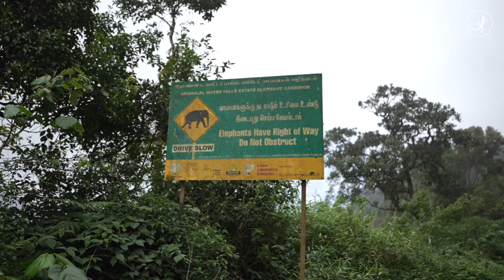Can solar fences stop human-elephant conflict in India?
In the town of Valparai in southern India, the dense forests of the Western Ghats meet sprawling tea estates, creating a unique but fragile coexistence between humans and wildlife. Elephants, leopards, Indian bison and bears regularly move through these fragmented habitats in search of food and safe passage. These encounters can result in crop loss, property damage, injuries and, in some cases, even fatalities. In response, the Tamil Nadu Forest Department has deployed solar-powered fences equipped with infrared sensors that detect animal movement and trigger alarms and flashing lights to alert people and shoo away the encroaching wildlife. Discover how this innovative approach is helping people and animals navigate a shared landscape, the realities of coexisting with elephants, and what more can be done to create safer spaces for both humans and animals.

This video was produced by the Mongabay India team; find more environmental stories from India on their YouTube channel: @MongabayIndia

We want to hear from you. Mongabay’s Video Team wants to cover questions and topics that matter to YOU. Are there any inspiring people, urgent issues, or local stories that you’d like us to cover? Be a part of our reporting process—get in touch with us